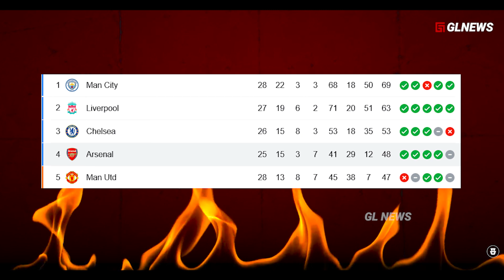4 Sekawan Baru Arsenal : Kejeniusan Pemain Muda yang Membuat Masa Depan Arsenal Cerah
4 Sekawan Baru Arsenal : Kejeniusan Pemain Muda yang Membuat Masa Depan Arsenal Cerah

Alvan